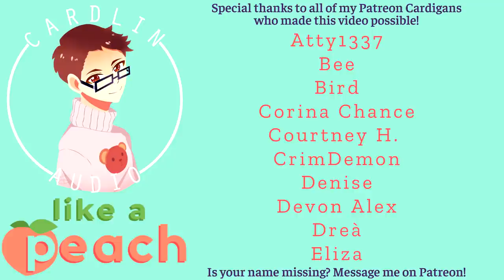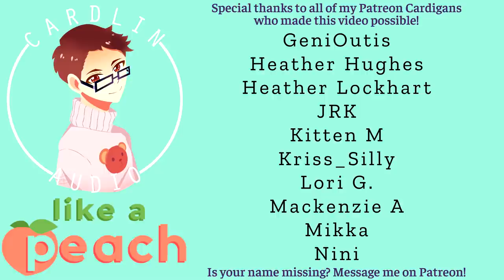ASMR Voice: Like A Peach [M4F] [Cute/Playful]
Written by LittleVamp!

2066 N Capitol Ave #1070

- High School
- Vampires
- Cheating